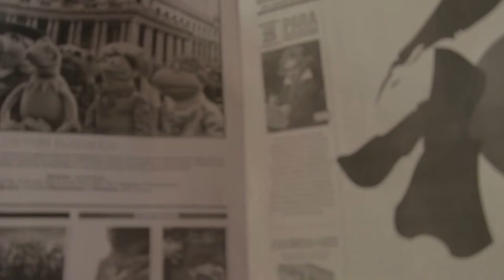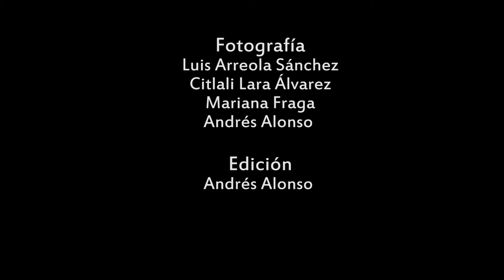Ladrón de arte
cortometraje sencillo y con humor.
dirección y guión : Andrés Alonso
producción: Mariana Fraga, Citlali Álvarez y Luis Arreola
fotografía: Andrés Alonso
sonido: Luis Arreola
edición: Andrés Alonso
actores: José Pablo Maass, Andrés Alonso, Carlos Gutierrez, Luis Arreola, Alfredo Álvarez, Santiago Maass.
música: Lila Downs "la cumbia del mole" Silverio "el baile del diablo"